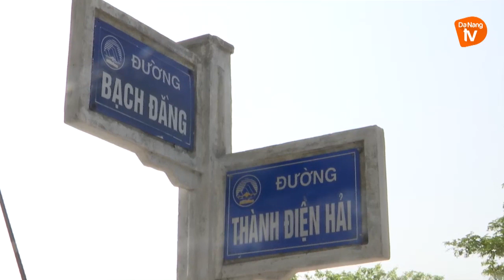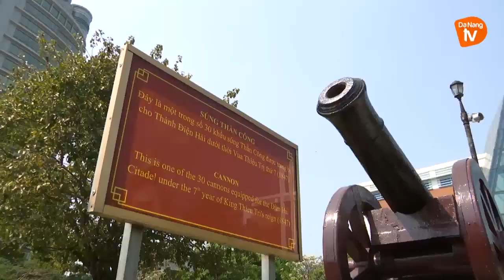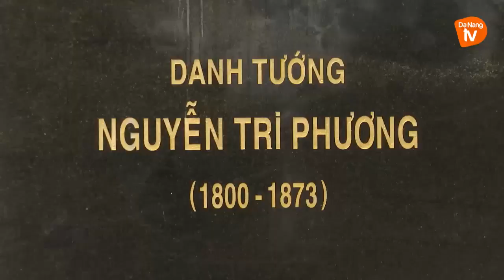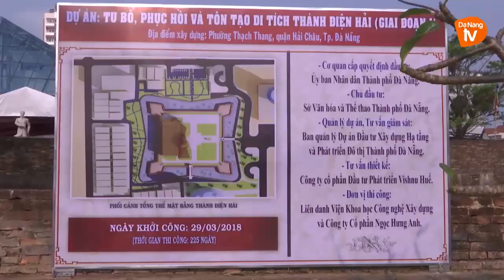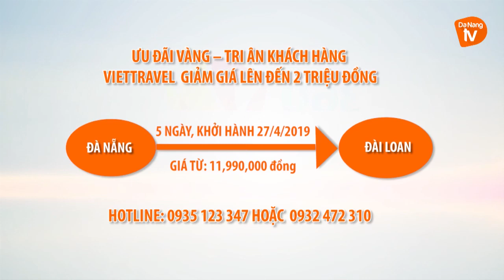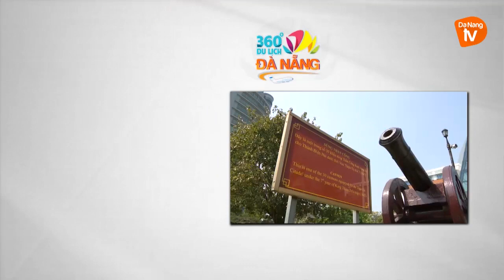Giới thiệu về di tích Quốc gia đặc biệt Thành Điện Hải TPĐN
Thành Điện Hải, một di tích lịch sử quan trọng của thành phố Đà Nẵng và là kiến trúc quân sự thời Nguyễn còn lại duy nhất ở Đà Nẵng hiện nay. Thành đã từng là tiền đồn chống thực dân Pháp ngay từ buổi đầu khi chúng đặt chân lên đất nước chúng ta.
 Năm 1813, vua Gia Long cho đắp đài Điện Hải. Ban đầu, đài Điện Hải được xây dựng bằng đất nằm ở gần bờ biển vì thế hằng năm thường bị nước biển xói mòn và ngày càng sụt lở cho dù đã được gia cố bằng việc đóng cọc xây đá. Chính vì vậy, vào năm Minh Mạng thứ 4 (tức năm 1823), vua cho xây lại về phía Nam cách vị trí cũ 50 trượng (khoảng 200m), thuộc đất làng Thạch Thang, xứ Tràm Trẹm (nay là phường Thạch Thang, quận Hải Châu) trên một khu đất cao rộng để tránh sự xâm thực của biển. Tức là vị trí nơi chúng ta đang đứng ở đây.
Năm Minh Mạng thứ 15 (1834) đài Điện Hải được đổi tên là thành Điện Hải và  vào năm Thiệu Trị thứ 7 (1847) thành được xây dựng lại kiên cố hơn theo kiểu kiến trúc Vauban (lối kiến trúc do Vauban, một kĩ sư quân sự và là thống chế Pháp sáng tạo, đã được áp dụng trong việc xây thành ở Pháp từ XVII - XIX). Thành có dạng hình vuông với 4 góc lồi. Xung quanh thành là hệ thống hào rộng và sâu, có cầu bắc qua để ra vào. Thành có 2 cổng ở phía Đông và phía Nam với chu vi là 556m, có tường cao hơn 5m, các hào sâu hơn 3m. Thành có hai lớp tường cách nhau bởi các con hào và thành ngoài cao hơn thành trong, bốn bức tường tạo nên thành không thẳng mà hơi lõm vào giữa làm cho bốn góc lồi hơi nhô ra. Trong thành có xây hành cung, kỳ đài, các nhà bằng gỗ lợp ngói cho tướng lĩnh và binh sĩ, ngoài ra thì còn có kho vũ khí, đạn, kho thuốc súng, kho lương thực, xưởng đúc đại bác, sửa chữa súng. Đặc biệt, thành còn được trang bị 30 ụ súng đại bác.
Thành Điện Hải là một pháo đài kiên cố để trấn giữ Đà Nẵng. Cuộc chiến ở Đà Nẵng (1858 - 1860), thành Điện Hải cùng với sự chiến đấu anh dũng quân dân Đà Nẵng đã góp phần ngăn cản, đẩy lùi sự xâm lược của quân viễn chinh Pháp, làm thất bại âm mưu đánh nhanh thắng nhanh của Pháp.